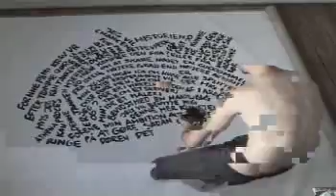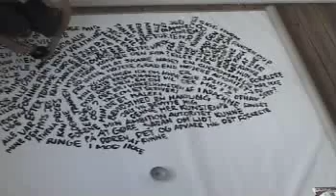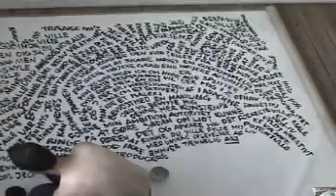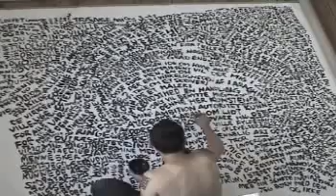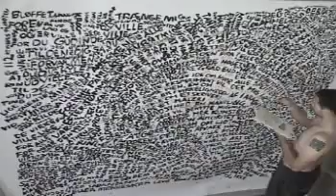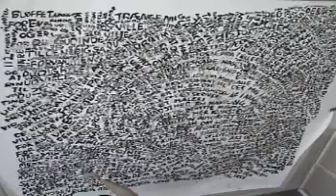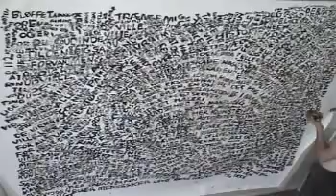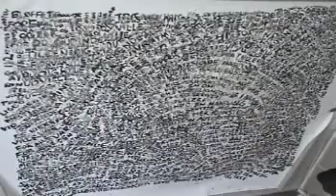A person applying paint to a canvas